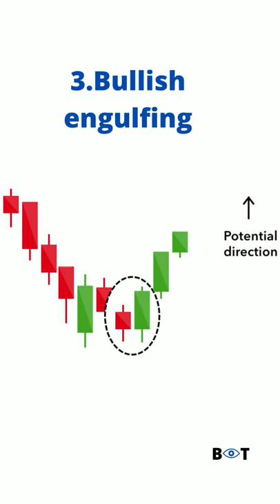6 Bullish Candlestick Patterns | Trading | Boom Trade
DM for Free Share Market Course - 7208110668
NIFTY,Intraday Trading Strategies,Stock Market,Share Market,Technical Analysis,Forex
Market,Commodity Market,Share Market Basics For Beginners,Stock Market Basics For
Beginners,Share Market Course For Beginners In Hindi,Stock Market Course For Beginners In    Hindi,How To Open Demat and Trading Account At Zerodha,Where To Open Demat and Trading
Account,Share Market In Hindi,Stock Market In Hindi,Intraday Trading Strategies,Intraday Trading Tips,Positional Trading Strategy In Hindi   business,earn money,online business,start
business,Rich,share market,stock market
Pushkar Raj Thakur,Finance,Business,Motivation,Motivational Video,Motivational Speaker,How to Make Money,How to Be Rich,Make Money Online,Earn Online Income,GoSelfMade,How to be Successful,Share Market,Stock Market,Investment,Where to Invest Money